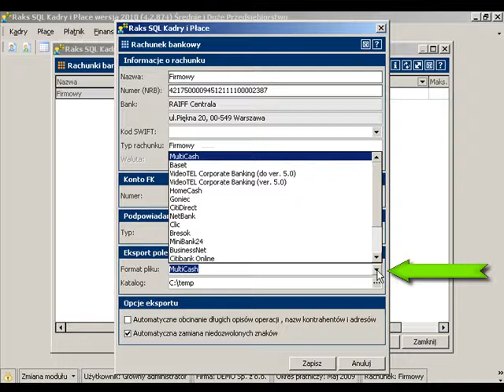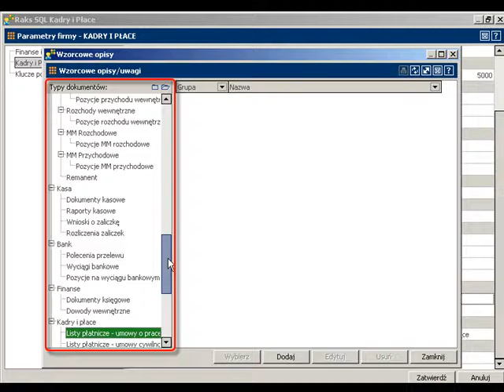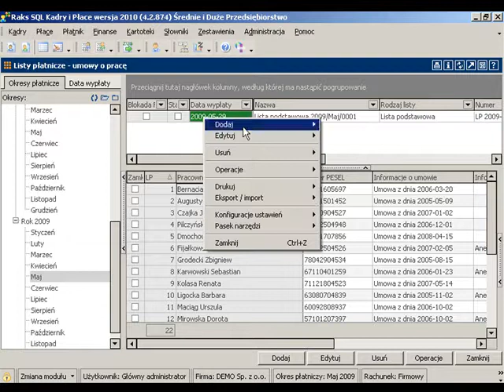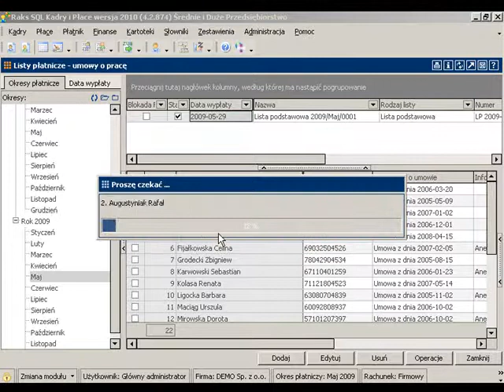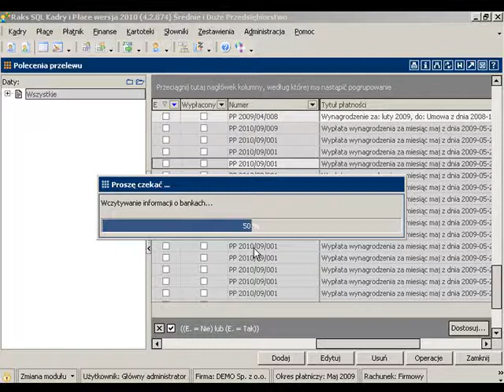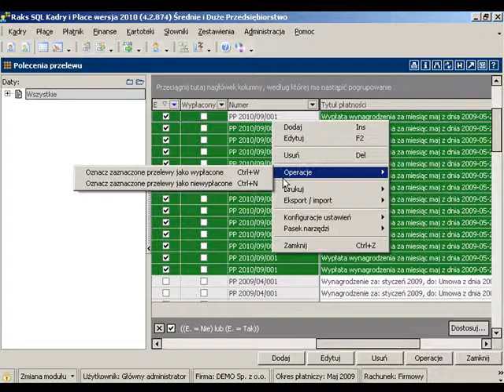Polecenia przelewów do list płatniczych w programie RAKSSQL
Prezentacja pokazuje możliwość generowania poleceń przelewów do list płatniczych oraz opcje z tym związane w module Kadry i Płace RAKSSQL